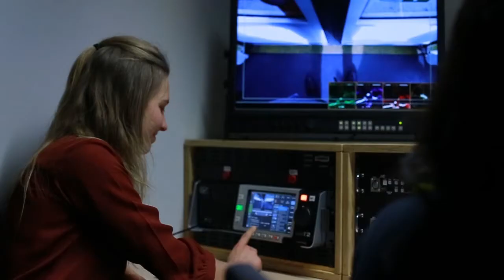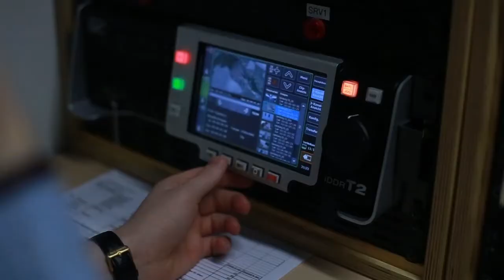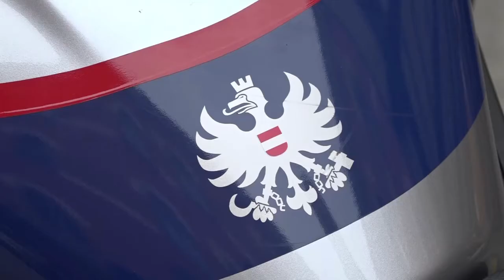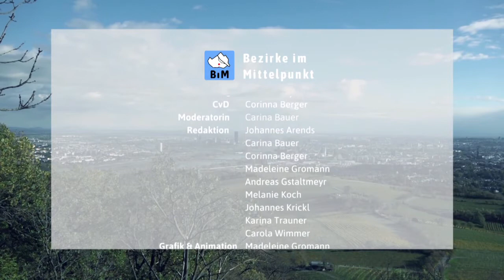Behind the Scenes: TV-Atelier "Bezirke im Mittelpunkte"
Ein Blick hinter die Kulissen während der Dreharbeiten des TV-Ateliers WiSe 2017/18.